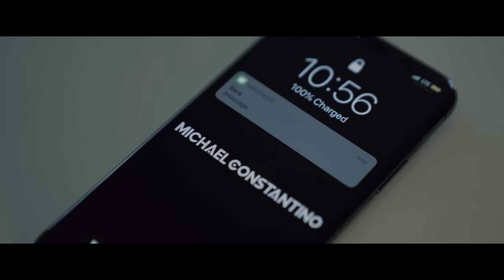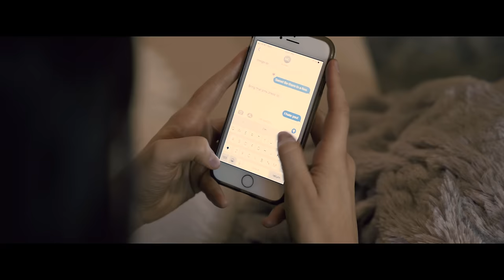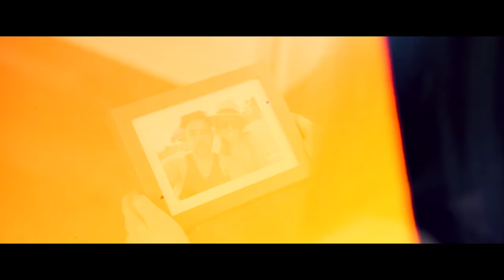Michael Constantino - Single (Official Music Video)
Listen here! 🎵

Follow Michael Constantino!

Directed by Kyle Martin & Michael Constantino
Shot in Delray Beach, FL. @WP
Actress: Shana Coleman